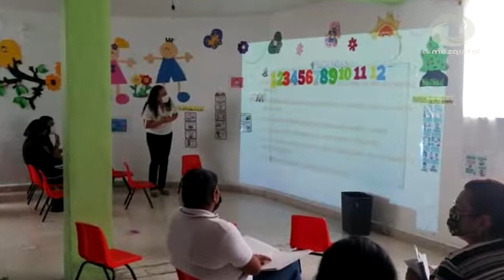Capacitación a maestros de los CAICS de Tulancingo